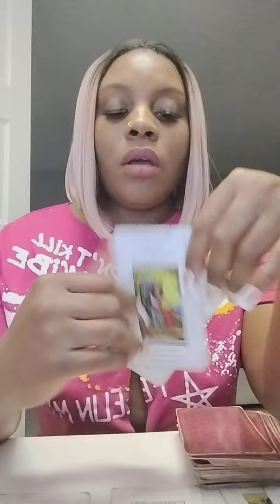Leo ♌: Many will Envy this Love did not want this person with you Your better Half!